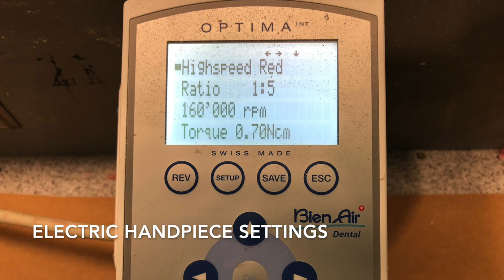[ChyuieThuth] #19 Class 1 Amalgam Prep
Materials:
-Frasaco Typodont
-Electric high/lowspeed handpiece
-330 bur
-Restorative cassette

Filmed using iPhone 8, Edited using iMovie